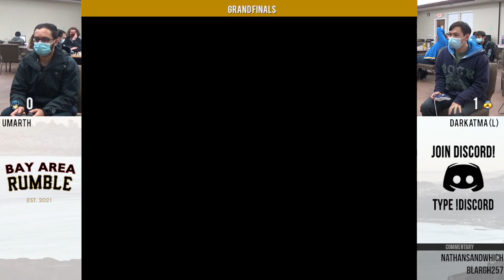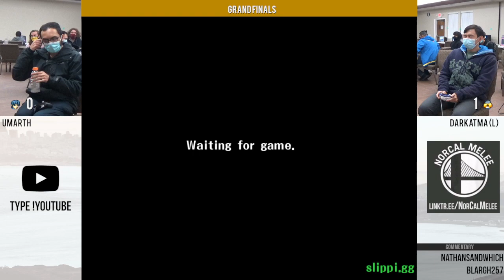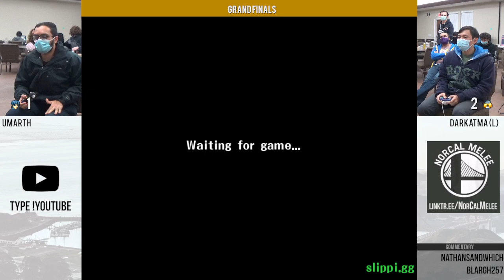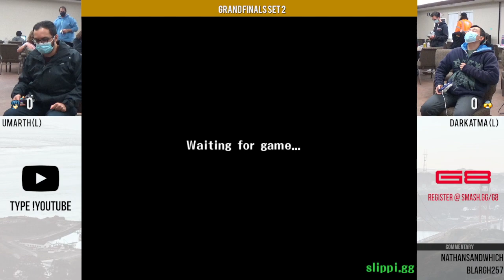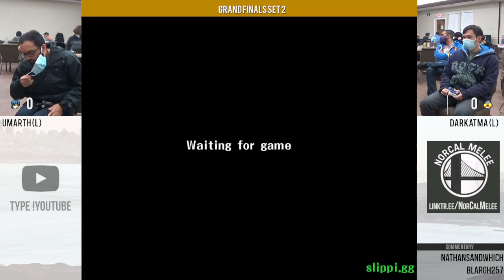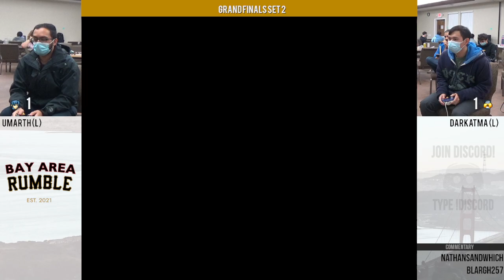Bay Area Rumble III (GF): Umarth (Marth) (W) vs Darkatma (Sheik) (L)